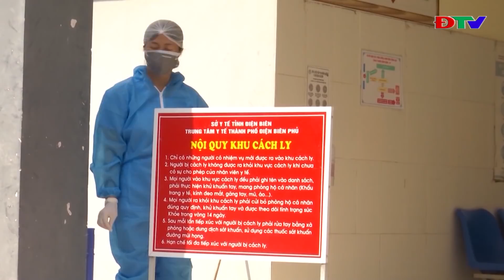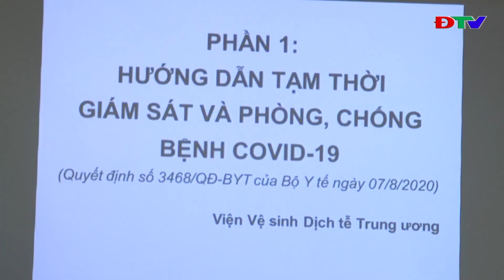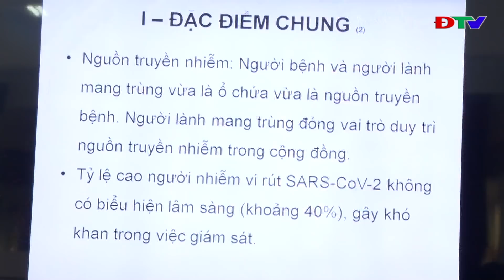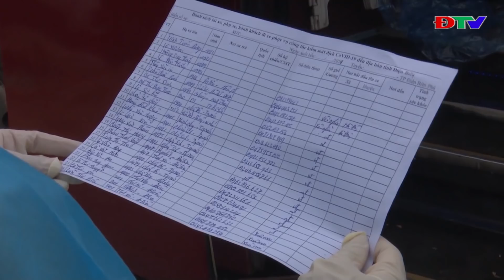ĐIỆN BIÊN - THỜI SỰ NGÀY 7-2-2021